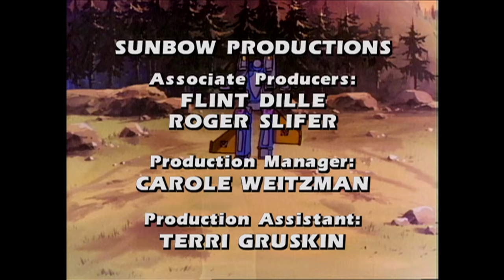The Autobot Run | Transformers: Generation 1 | Season 2 | E26 | Hasbro Pulse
Megatron believes that if the Autobots couldn't transform to robot mode, they would be easy prey for the Decepticons. A new weapon is about to give him the chance to find out. Meanwhile, charity work gives a number of Autobots the chance to help humanity without having to fight in the process. Simple car activities await them, but so does a Decepticon attack. Little time passes before the Autobots are unable to transform and are at the Decepticons' mercy. Saving the day falls to just a handful of Autobots.